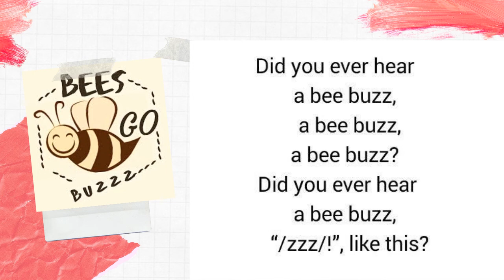z sound I phonetic made Easy I learn phonetics in Tamil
phonetic songs in Tamil I z sound I phonetic made Easy I learn phonetics in Tamil

All contents provided by this channel are educational purposes only